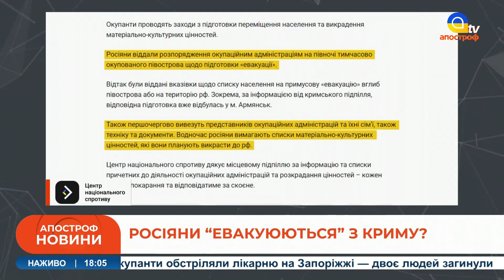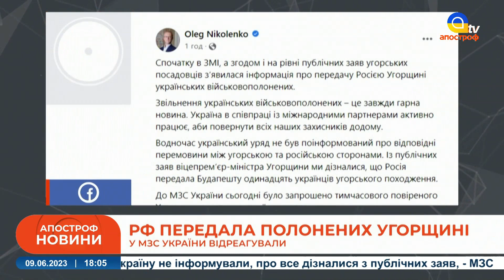УДАР ПО БАЗІ ОКУПАНТІВ /РФ розробляє план втечі з КРИМУ /Обстріл Запорізької лікарні // Новини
Спецефіри телеканалу «Апостроф TV» - Ми говоримо правду, а решту зроблять ЗСУ!  В етері: УДАР ПО БАЗІ ОКУПАНТІВ /РФ розробляє план втечі з КРИМУ /Обстріл Запорізької лікарні